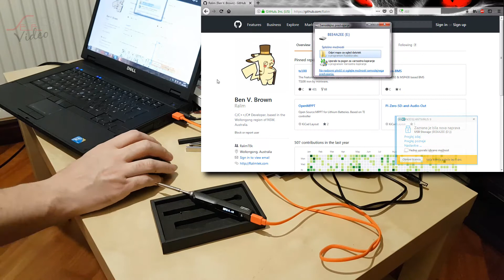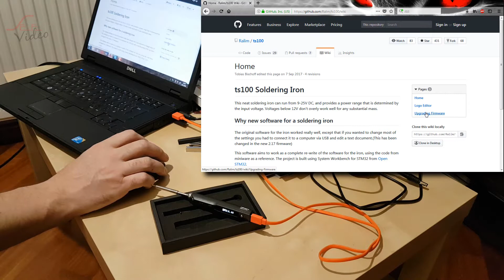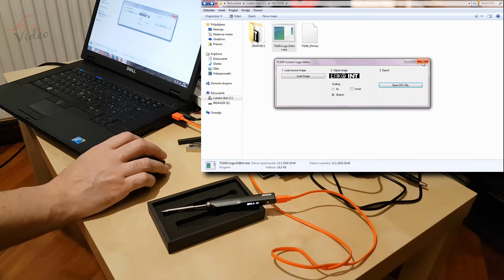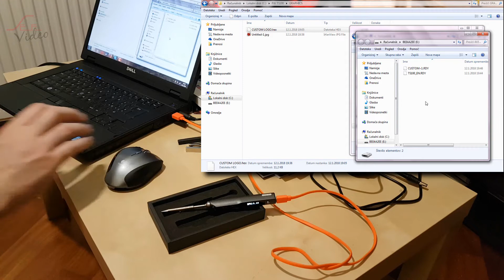TS100 soldering iron- unboxing and loading custom firmware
After ordering the item on 2nd of November 2017 on Amazon.de, the package finally arrived today. 2,5 months, all the way from China. Probably on foot.

49 EUR for the device and DC charger.

I decided to give it a test run and perform custom firmware/logo upgrade.

The process is pretty simple and straight forward. Turn on subtitles for more details.

Song @the end: Giorgia, Marco Mengoni - Come neve